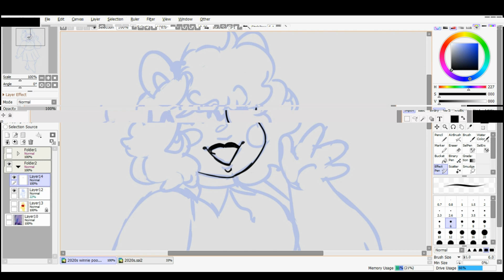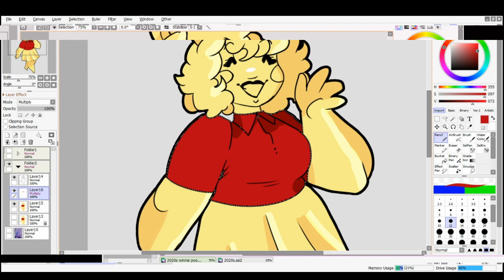2020s: Winnie the Pooh (Speedpaint) tw//glitching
Last Winnie the Pooh speedpaint. this silly old bear went through it all and still is.

but the current issues he is facing are sad. I can't watch the evolution of Winnie the Pooh without crying at the end of the video. it hurts me a lot.

by the end of 2021 and the start of 2022, people created content of horror and chaotic things of this character and his friends because he didn't belong to Disney anymore. but his design does. his voice does and his childlike personality is. and people went ahead and ruined that for fun and the audience (I hear (read, mainly) sometimes, slowly regretted or actually hated the cause on this character.)

this character is everyone's childhood

So, the thumbnail, video, and background I did will represent that.

i hope you enjoy these designs from 1926 to 2024